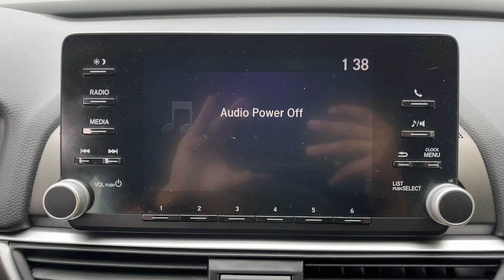2020 Honda Accord Tenafly Manhattan,The Bronx, Jersey City, Paramus 64572A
{EXT_COLOR] Used 2020 Honda Accord LX available in Tenafly, New Jersey,   at Honda of Tenafly. Servicing the Tenafly, Manhattan, Bronx, Jersey City & Paramus, NJ area.

#{MAKE}
#{MODEL}
2020 Honda Accord LX - Stock#: 64572A

Priced below KBB Fair Purchase Price! CARFAX One-Owner. Clean CARFAX. TEST DRIVE AT HOME! WE WILL BRING THE CAR TO YOU! within 5 miles, Black Cloth. Crystal Black Pearl FWD 2020 Honda Accord LX 1.5T I4 DOHC 16V Turbocharged VTEC Certified. HondaTrue Certified Details:brbr  * Warranty Deductible: $0br  * Vehicles purchased within New Vehicle Limited Warranty period: extends New Vehicle Limited Warranty to 4 years*/48,000 miles*. Honda Care Motor Club Partner for 1 year/12,000 miles. Up to two complimentary oil changes within the first year of ownership. SiriusXM 90-Day Trialbr  * Roadside Assistancebr  * Vehicle Historybr  * 182 Point Inspectionbr  * Transferable Warrantybr  * Limited Warranty: 12 Month/12,000 Mile (whichever comes first) after new car warranty expires or from certified purchase datebr  * Powertrain Limited Warranty: 84 Month/100,000 Mile (whichever comes first) from original in-service datebrbrbrHonda of Tenafly is New Jersey's First Honda dealership established in 1971. Family owned and operated for 48 years, we proudly serve all of New Jersey, New York, Connecticut, Pennsylvania and the entire world. * WE FINANCE * WE SHIP WORLDWIDE * Not all pre-owned vehicles come with 2 keys. Expect pre-owned vehicles to have minor nicks, chips. All prices plus tax, title, lic, and $779 documentary fee. Pre-owned internet prices exclude $1495 Pre-delivery Service Inspection Fee.